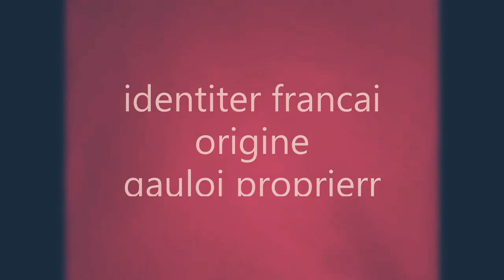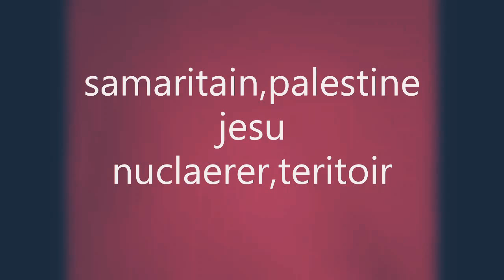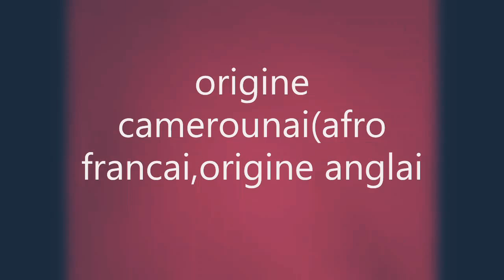CHEF VILLAGEOIS RESPER MUSICA ACCENT WOLOF CELTIQUE COLONIAL/ BK EMISSION